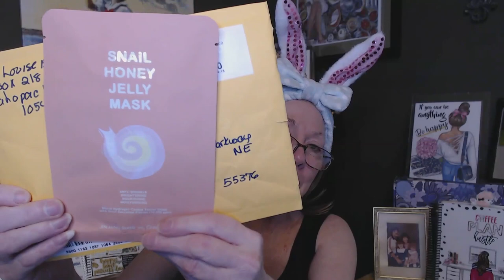HappyBirthdayJeanLouise SnailMask maskmondayladies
Happy Birthday Jean Louise!!

Thank you so much for sending me this ooey gooey slime snail mask - it felt wonderful!!

You are a special lady, hugs from MN!!

XOXO
nancy